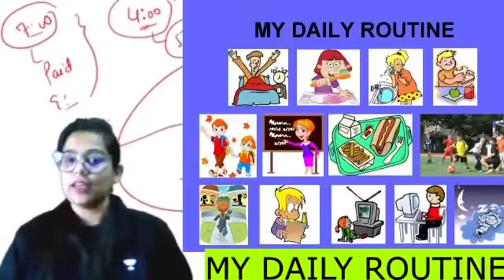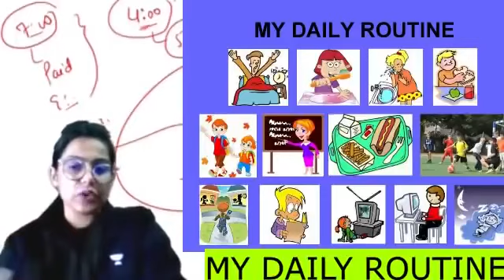Daily Routine by Krati Ma'am | Motivational Video | wifistudy Studios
1. Learn from your favorite Educator
2. Dedicated DOUBT sessions
3. One Subscription, Unlimited Access
4. Real-time interaction with Educators
5. You can ask doubts in the live class
6. Limited students
7. Download the videos & watch them offline